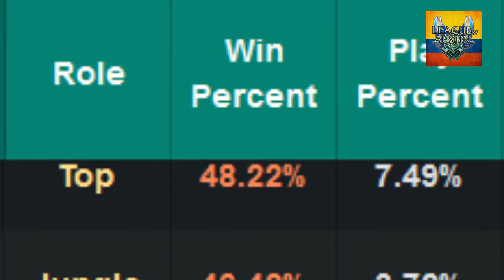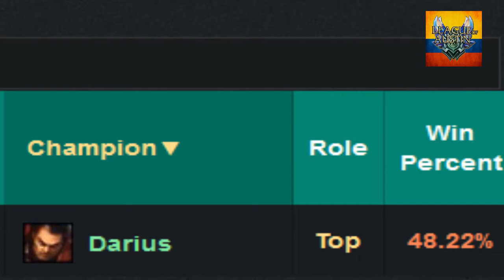¿CUANDO UN CAMPEON ESTA ROTO? OVERPOWER!! (OP) LEAGUE OF LEGENDS!! (PARA RIOT)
Skype  xxaustinxx00